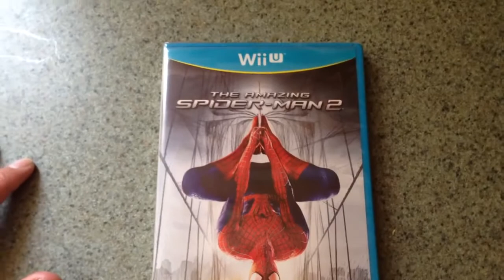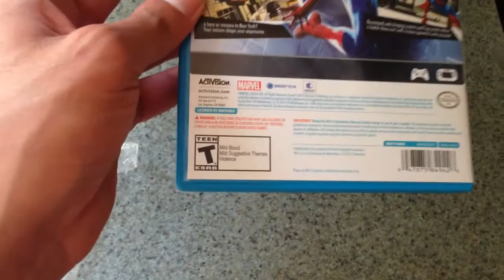The Amazing Spider-Man 2 Wii U En Español #1 Buscando Al Asecino del Tio Ben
un unboxing y el primer gameplay de este juego Para Wii U..